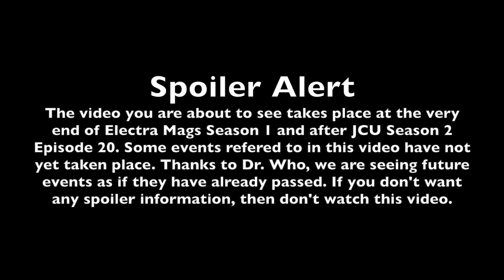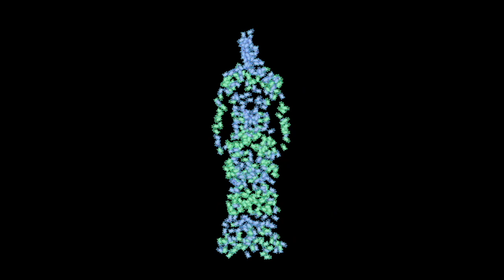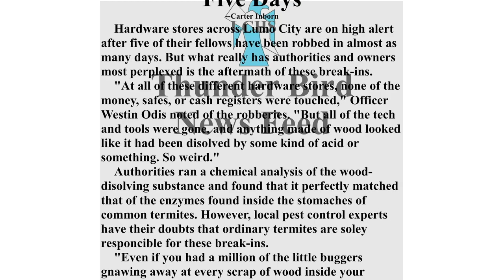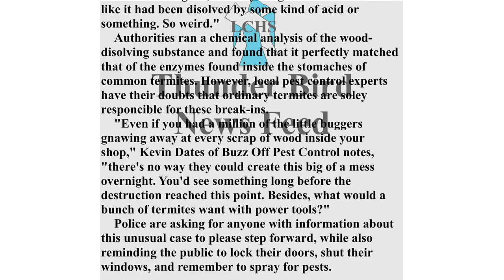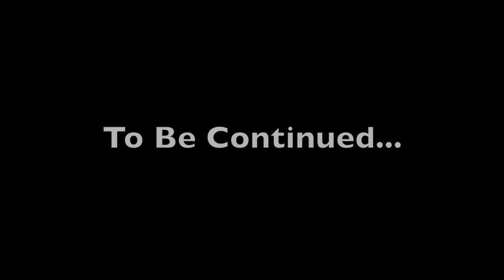Doctor Who & Electra Mags Crossover Event: Part 1